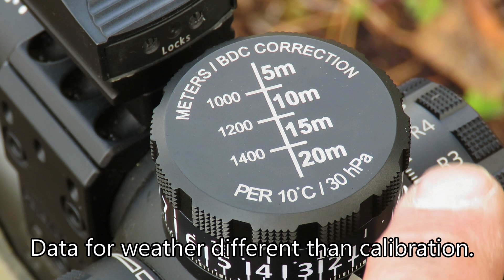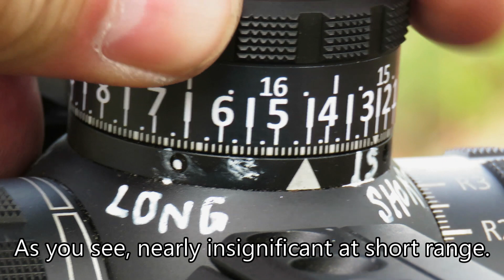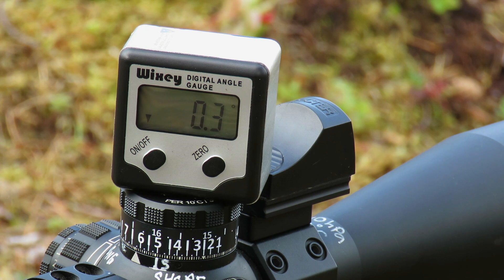Longrange blog 247: Target aquisition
Trying to implement the Docter in my workstreams. Repeating how weather offsets bullet trajectory. Doing a LRPROficiency test.